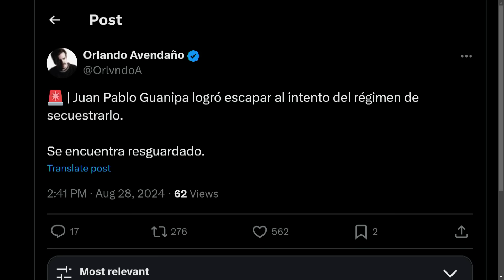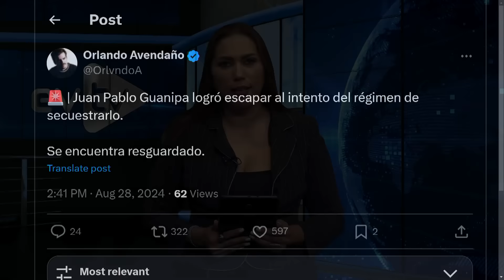MADURO ATACA SIN PIEDAD | EvtvNoticias Tarde | evtv | 08/28/24 2/3